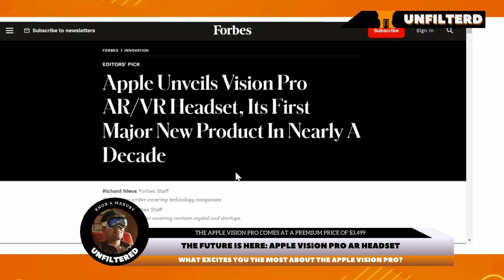Revolutionizing the Future: Apple Vision Pro, Folding Phones, and Retro Tech Phenomenon!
In the Knox and Maruby Unfiltered podcast, they talk about tech topics with humor. This episode discusses the possibility of the Apple Vision Pro and flip and folding phones from Samsung and other brands. Knox wonders if the Apple Vision Pro will be a game-changer or just another expensive gadget. Maruby questions the practicality and value of flip and folding phones. The podcast explores the world of tech and offers their perspectives on these devices. They have differing opinions but agree that tech and entertainment bring people together.

**PLEASE NOTE**
If you are a South African citizen please click below (it's about politics : )